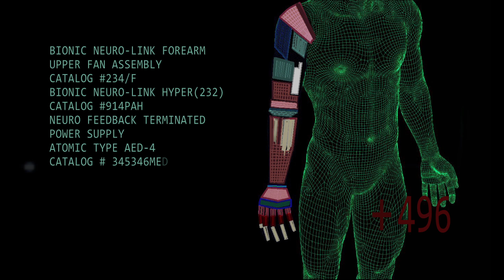Six Million Dollar Man.mov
This is my very first animation using 3ds max and after effects